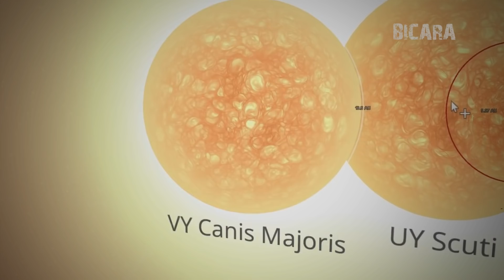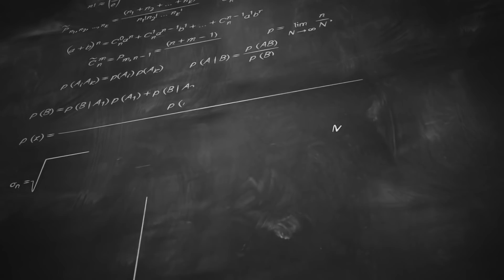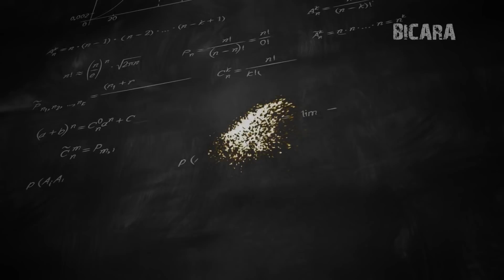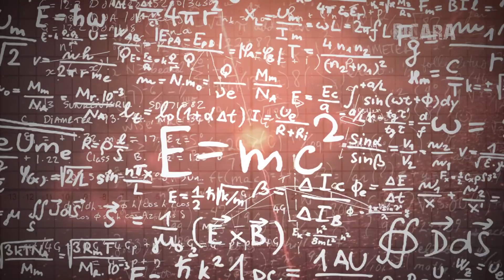Fakta UY Scuti Bintang Terbesar di Alam Semesta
Halo kembali semuanya, salamt datang di channel bicara!, pada kesempatan kali ini channel bicara akan membahas tentang fakta yang wajib kalian ketahui tentang si UY Scuti ini sebelumnya channel bicara juga pernah membahas tentang bintang bintang terbesar di alam semesta videonya bisa kalian temukan di video list channel ini ya.

UY Scuti, bintang satu ini terlihat kecil dari bumi, tapi sesungguhnya lebih besar daripada yang bisa kita bayangkan. Perbandingan kasarnya adalah jika matahari kita diumpamakan sebesar kelereng, maka UY Scuti setidaknya sebesar mall. Sungguh tak karuan besarnya. Makanya, dengan ukuran ini, UY Scuti kemudian dikatakan sebagai bintang paling besar di alam semesta.

Setidaknya sepanjang pengetahuan manusia hingga hari ini. Sangat menarik untuk membahas bintang satu ini karena rupanya UY Scuti belum begitu dikenal. Dan berikut adalah fakta-fakta soal si bintang raksasa yang akan membuatmu makin bengong, dari pada penasarn saksikan video ini sampai habis ok.